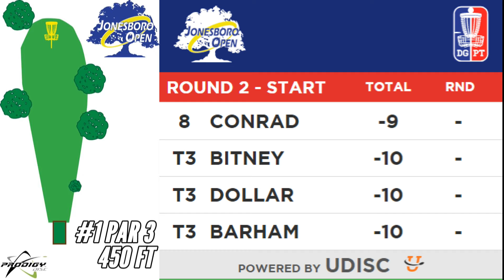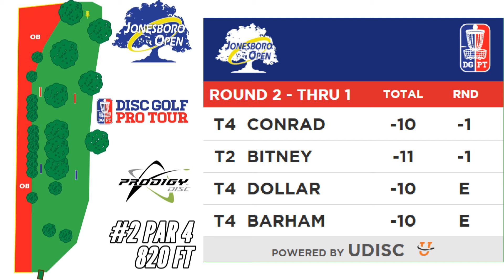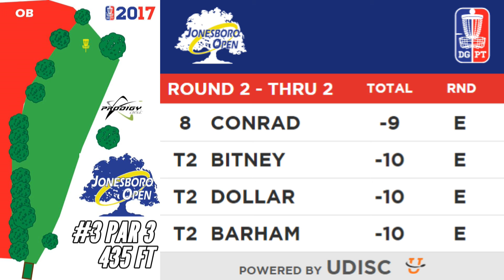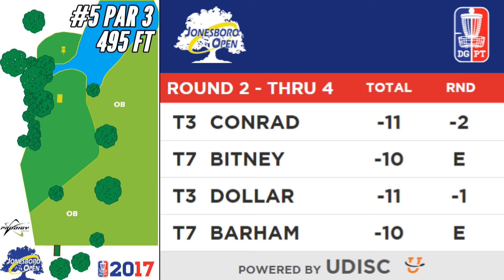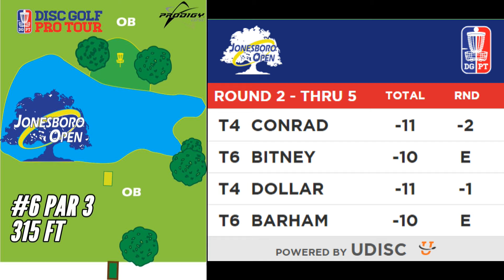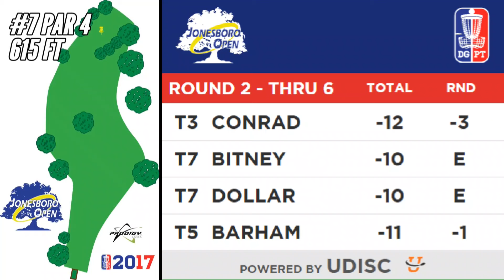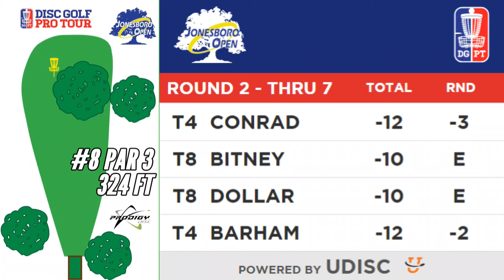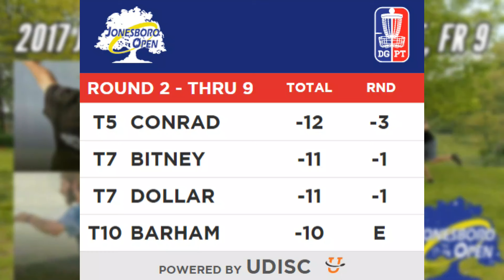2017 Jonesboro Open: Round 2 Chase, Front 9 (Dollar, Bitney, Barham, Conrad) (NO ADS)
Matt Dollar, Lewis Bitney, Tim Barham and James Conrad comprise the chase card as Round 2 of the Jonesboro Open is contested on April 14 at the Disc Side of Heaven course (9,840 feet, par 64) in Jonesboro, Arkansas.